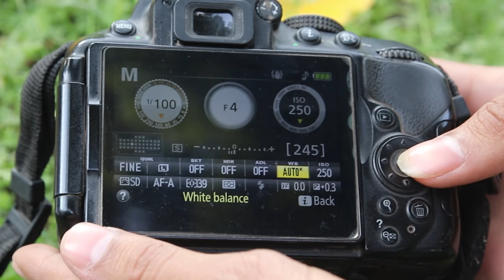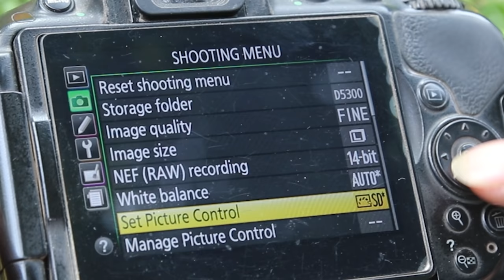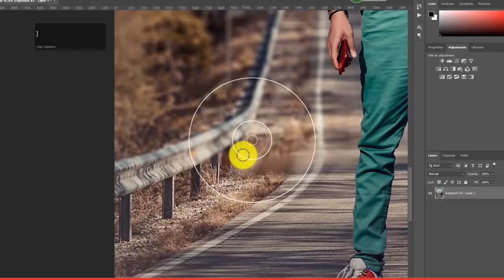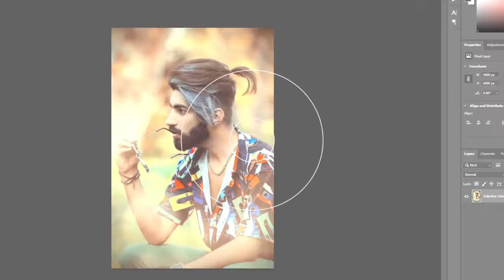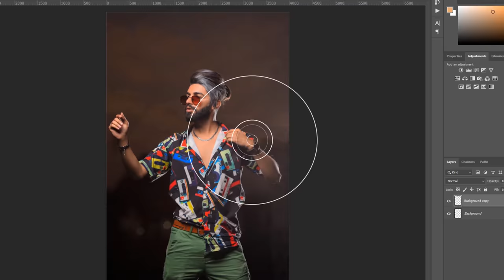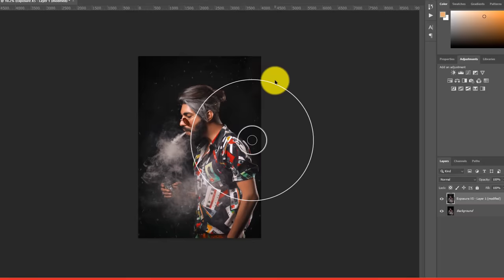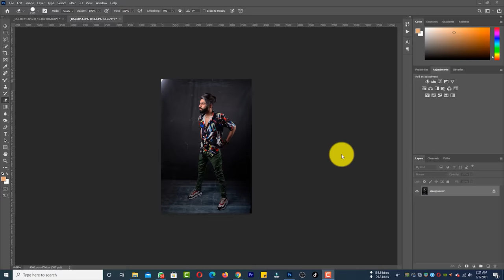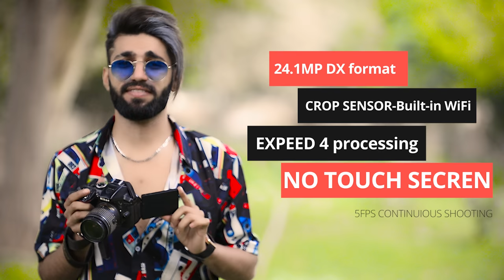Nikon d5300 Photo & Video Test in Portrait Photography & Wedding Photography on Live Photoshoot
how to,photography,photoshoot tips and tricks in hindi,photography tutorials,nikon d5300 review in hindi,nikon d5300 test images,nikon d5300 sample photos,portrait photoshoot with nikon d5300,taproom telephoto lenses,tamron 70-300mm macro lens photos,best zoom lens for beginner photographers,best tamron lens beginners,best camera and lens for beginners,nikon d5300 with 70 300mm sample images.
Nikon D5300 Review - Watch Before You Buy in 2021
Nikon D5300 full TUTORIAL
Nikon D5300 photo samples
Nikon D5300 Kit - Ideal DSLR for Beginners?
Nikon D5300 DSLR Camera Settings | Day Light Outdoor Photography
NIKON D5300 FOR VLOGGING
D5300 Overview Training Tutorial
Nikon D5300 Review & Tutorial
nikon d5300 manual mode tutorial